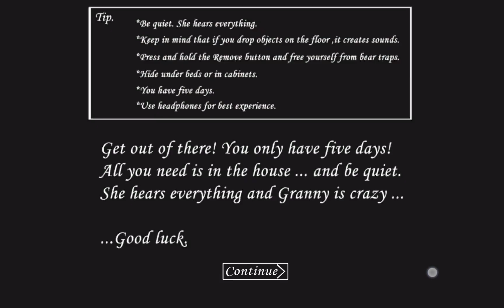Granny 1.7.9.3 All Difficulties in Nightmare Mode, February Special.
Happy February guys! it is the 2nd Month of the year! it has 28 days, this year in 2024 it is 29 days! it's a leap year this year!